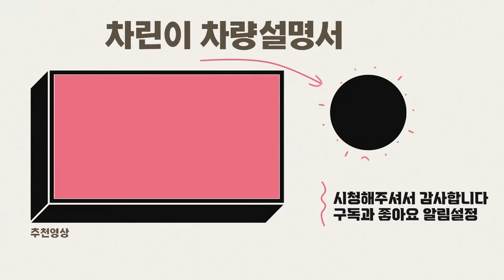★시거젝만 있으면 됩니다★ - 가니가니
만도 S HUD 공동구매 링크

만도 S HUD 구독자 나눔 이벤트 참여 링크
(제품에 대한 기대평을 댓글로 남겨주신 후 응모해주세요)

요즘 아주 아주 핫한 옵션!!!
없으면 왠지 허전한
하지만 단순히 속도만 나온다면?
카메라는? 과속 단속은???
그래서 준비했습니다.
우선 영상 보시죠!

제 채널은 차량 판매 목적이 아닌
정보 전달 채널로서
차량 구입 상담은 가까운
전시장을 두세 군데 방문하시어,
비교 견적 해보시고 구입하시길 권장합니다.^^

(차량 견적 및 차량 구매 관련 문의 정중히 사양합니다.

*영상의 자막은 vrew를 통해 제작되었습니다